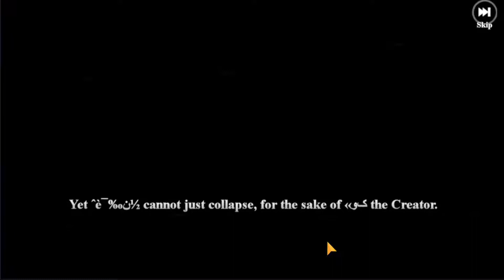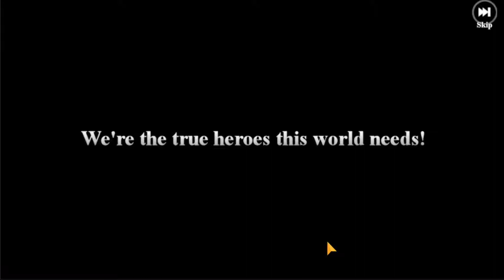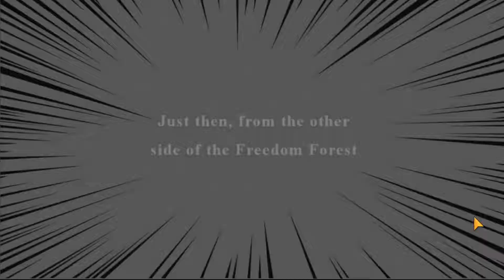Aotu World - Hatsune Miku Crossover Event #01 (Android/GaeaMobile)